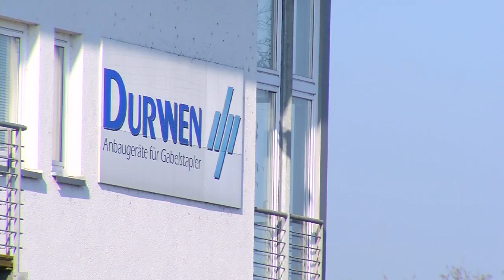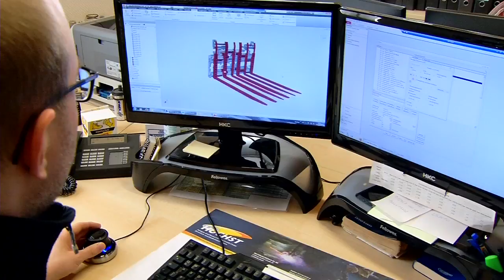HwK-TV, 22.02.2017 - Aus Plaidt in alle Welt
… nach diesem Motto schreibt das Maschinenbauunternehmen Durwen seit 70 Jahren eine außergewöhnliche technologische wie wirtschaftliche Erfolgsgeschichte.

Als Nikolaus Durwen 1947 seine Schmiede in Plaidt als Einmannbetrieb gründete, konnte niemand ahnen, was sich daraus entwickeln würde. Heute wird der Familienbetrieb durch Klaus Durwen in dritter Generation geführt und baut Anbauteile für Gabelstapler. Das hört sich zunächst unspektakulär an, doch technologisch sind die Produkte durchaus spannend, die nationale und internationale Abnehmer haben. Was den Betrieb auszeichnet: Er entwickelt und baut für seine Kunden ganz individuell Systeme, die das Entladen und Beladen von Paletten, riesigen Papierrollen und anderen Produkten schnell und effektiv gestalten. Dabei kommt dem Mittelständler entgegen, dass er alle Leistungen aus einer Hand anbietet.

Die Verbindung aus traditionellem Handwerk und digitaler Prozessgestaltung hat Durwen Maschinenbau exzellent umsetzen können. Grundlage dafür ist auch ein hoher Qualifikationsgrad der Mitarbeiter. Ständige Weiterbildung, für die sogar ein internes Schulungszentrum eingerichtet wurde, und ein hohes Ausbildungsniveau sind fest verankert im Unternehmen, das mit Bürokauffrau Sarah Niewert sogar eine frisch gekürte Bundessiegerin in seinen Reihen hat.

Beim jüngsten  Leistungswettbewerb des Deutschen Handwerks auf Bundesebene in Münster gewann die 20-Jährige, die mit Spitzenleistungen im fünfstündigen Prüfungs-Marathon überzeugte.